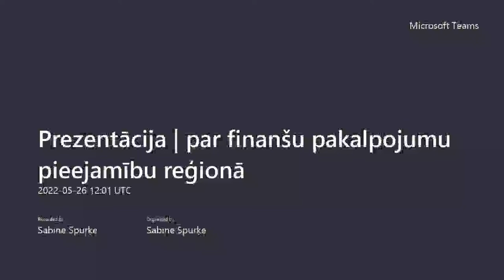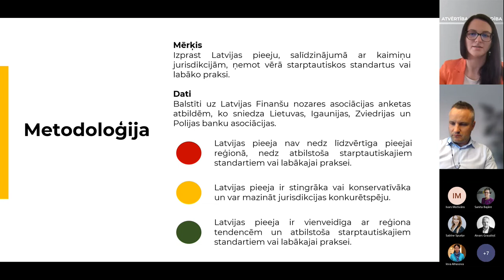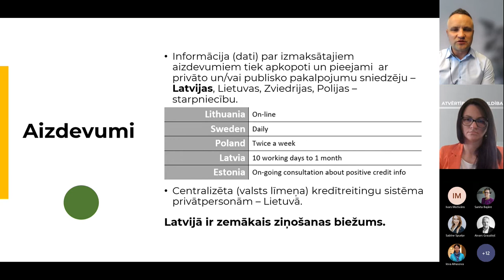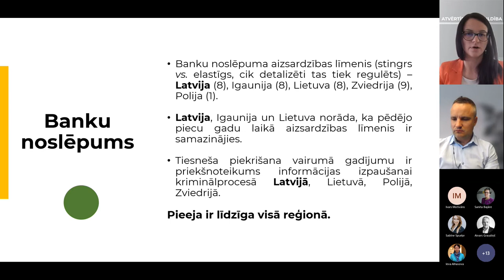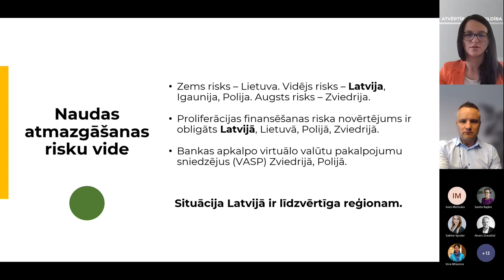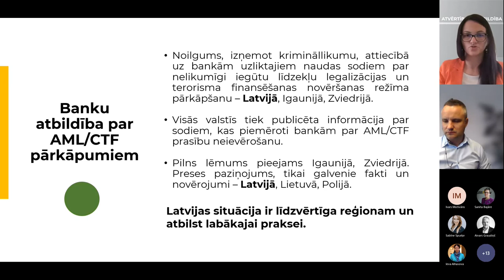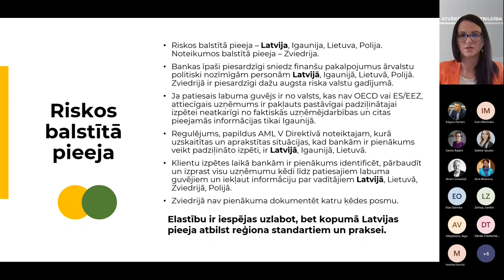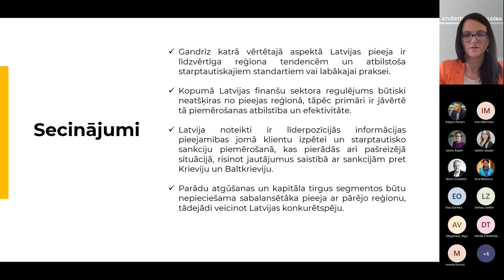Prezentācija par finanšu pakalpojumu pieejamību reģionā